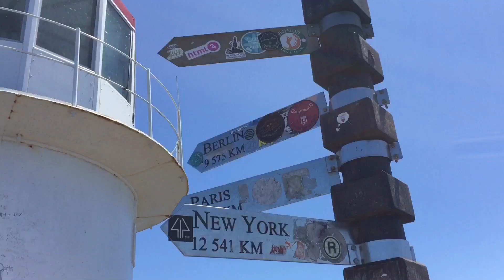Cape Town: Cape Point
Today I decided to take you with me to Cape Of Good Hope and Cape Point, in South Africa.

From Cape Town they are approximately one hour drive away by car.

I would suggest you to opt for a guide especially if you have a very short time at your disposal so, not only you will be able to see more, but also you will benefit of the many priceless insider tips!

Hope to see you in my next videos! :-)))

I Wish You All Many Happy Travels!!! :-)))